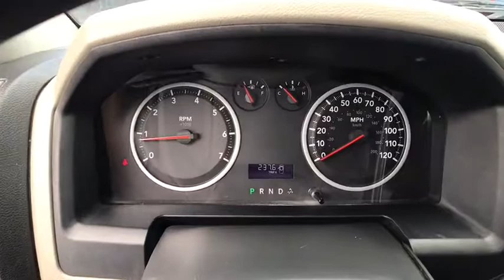2011 RAM 1500 Reno, Carson City, Northern Nevada, Sacramento, Elko, NV BS666538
2011 RAM 1500
2011 RAM 1500 4WD QUAD CAB 140.5 - Stock#: BS666538 - VIN#: 1D7RV1GPXBS666538

WAS $17,780, $1,100 below Kelley Blue Book! CARFAX 1-Owner. 4x4,4.7L V8 FLEX-FUEL ENGINE, CD Player, iPod/MP3 Input, CHROME APPEARANCE GROUP, 24A ST CUSTOMER PREFERRED ORDER SELEC... 5-SPEED AUTOMATIC TRANSMISSION READ MORE!br /br /KEY FEATURES INCLUDEbr /4x4, iPod/MP3 Input, CD Player MP3 Player, Privacy Glass, Child Safety Locks, Heated Mirrors, Electronic Stability Control. br /br /OPTION PACKAGESbr /ST POPULAR EQUIPMENT GROUP cloth seats, SIRIUS satellite radio, speed control, carpeted floor covering, front/rear floor mats, CHROME APPEARANCE GROUP 17 x 8 steel chrome clad wheels, bright front bumper, bright rear bumper, 4.7L V8 FLEX-FUEL ENGINE (STD), 5-SPEED AUTOMATIC TRANSMISSION (STD), 24A ST CUSTOMER PREFERRED ORDER SELECTION PKG 4.7L V8 engine, 5-speed auto trans. br /br /EXPERTS ARE SAYINGbr /The 2011 Dodge Ram 1500 is a top pick in the full-size pickup truck segment thanks to its winning combination of strong performance, smooth ride and a classy cabin. -Edmunds.com. br /br /AFFORDABLEbr /Reduced from $17,780. This 1500 is priced $1,100 below Kelley Blue Book. Approx. Original Base Sticker Price: $29,600*. br /br /VISIT US TODAYbr /At Lithia Chrysler Jeep of Reno our first and foremost goal is to make your car-buying and ownership experience better than any other you've had near Carson City, Auburn CA, Sparks and beyond. And prepare to have your expectations exceeded. br /br /Price does not include $449 Dealer Doc fee, taxes, and license fees. Price contains all applicable dealer incentives and non-limited factory rebates. You may qualify for additional rebates; see dealer for details.br / Some of our Pre-Owned vehicles may be subject to unrepaired safety recalls. Check for a vehicle's unrepaired recalls by VIN at